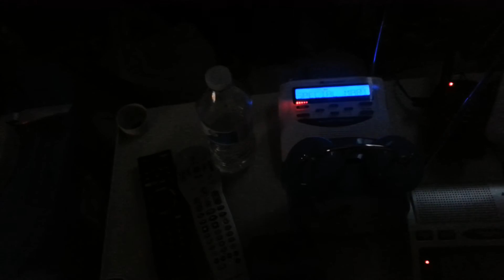special marine warning (EAS#74)